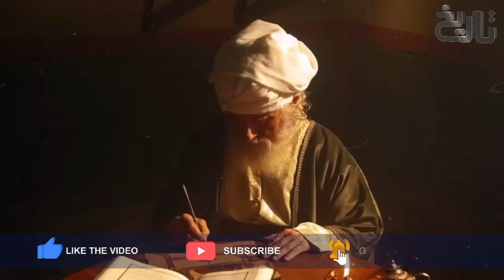Ehad e Mughlia Ep50 | Historic Moment When Babur Attacked India with 10,000 Warriors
In this Video you will know About When In 1519, Zahir-ud-din Babur, the king of Kabul, invaded India for the first time and attacked Punjab. He first captured Bajaur and in the same year, he annexed Bhera. At this time, Babur sent his envoy, Mulla Murshid, to Ibrahim Lodhi asking him to surrender lands which he felt belonged to him, presumably Punjab. Guru Nanak Dev Ji talks about this invasion in his book, "Baburbani"

Zaheer ud din Muhammad Babur is known as founder of the Mughal dynasty which ruled Indian Empire for almost one hundred and fifty years and won many laurels in various domains of life.  Zaheer_ud Din Muhammad Babur, surnamed “Babur”  was born in 1483 to Omer Shaikh Mirza ( Fifth in male descendant from Taimur ) and Kutlak  Nigar Khanum ( in the 15th degree from Chingiz khan ) thus he was connected with both families of Taimur and Chingiz Khan ,thus he had in him the blood of the two great conquerors of Central Asia, “the ferocity of the Mongol, and the courage and capacity of the Turks.”

Two persons who moulded his personality were ,his family teacher, Sheikh Majid and his own grand mother ,Ahsan Daulat Begum . He learnt Turki, Persian and poetry from his tutor and the art of administration from his grand mother in his childhood.

At the early age of 12, his father, Sultan Omer Sheikh Mirza  died and Babur became king of  Farghana . At the time of the accession, he was surrounded on all sides by his enemies. His uncles and cousins took advantage of his youth and inexperience and attacked him on right and left. With the help of his experienced and wise grandmother, Ahsan Daulat Khanum , he hurriedly went through his coronation ceremony and put his house in order. Then he addressed himself to the task of saving his county from the foreign invaders. First of all he sent a message to his paternal uncle, Ahmed Mirza , to put Farghana under Babur ,but the offer was rejected  and it led to war, which resulted Ahmed Mirza‘s retreat to Samarqand . Babur‘s maternal uncle  Mahmud khan also got disheartened by the stiff resistance put up by the besieged at Akhsi and retired to his country . Farghana was thus saved.

The city of Samarqand was the capital of Amir Timur  for a long time. The town was the heart of Central Asia, politically, commercially, and above all culturally. There was a great yearning in Babur’s heart to sit on his ancestor’s throne in his capital. When his paternal uncle Ahmed Mirza, died in July, 1494, and a civil war broke out among his sons. In this civil war, Babur found an opportunity of conquering Samarqand, but his attempt failed. Next year, he made a second attempt, which was successful. He sat on his ancestor’s throne and his life’s ambition was realized. But he was forced to abandon his capital after a hundred days rule. He felt ill in Samerqand and the news of his illness reached Farghana where a rebellion broke out against him. When he recovered, he proceeded towards Farghana to suppress the rebellion, but he was disappointed to find that Andijan, his capital, had already passed into the hands of the rebels. He then returned to Samarqand but was disappointed to find that city also had been captured by his enemies.

Babur’s Wanderings

Babur, wandered for two years because he had no territory except a small hilly distract of Khokand. The number of his followers had reduced to the point that he had to turn his reins from Hissar to seek the hospitality of Sultan Ahmed, the great Khan of the Mongols. On his way he decided to take a chance at Samarqand where great discontent prevailed against the Uzbek conqueror. One dark night his supporters managed to smuggle him and his followers into Samarqand. He was hailed by the people who rose up in arms against the Uzbeks. It was resulted a defeat of the Shaibani Khan. Babur’s joy knew no bounds. He celebrated his success by marrying one daughter of each of his two uncles who had ruled at Samarqand.

Burning with revenge, Shaibani Khan reorganized his forces for a final showdown. Babur moved out of Samarqand in 1501. A well contested battle was fought at Saripul, in which Babur was discomfited. Samarqand was so vigorously besieged that the inhabitants of the town began to starve. Losing all hopes of saving the town, Babur sued for peace and surrendered the city of Samarqand. In 1503, Babur and his maternal uncles made a second bid to conquer Farghana but were not succeeded